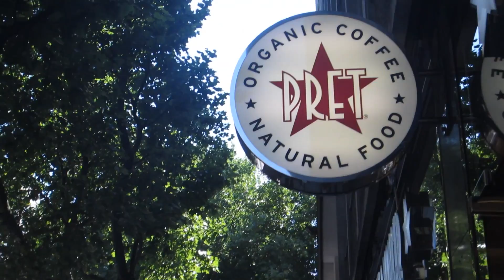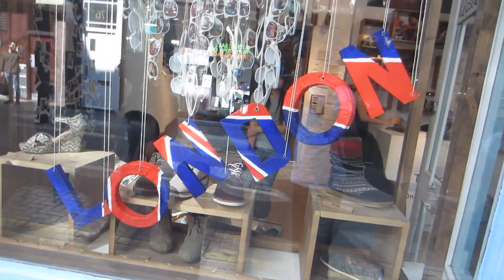VISITING TEENAGE CANCER TRUST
DAY 228 // BUY YOUR T-SHIRTS NOW! (international postage)